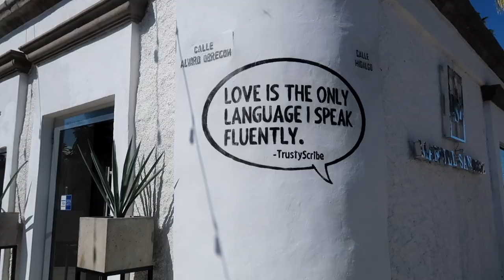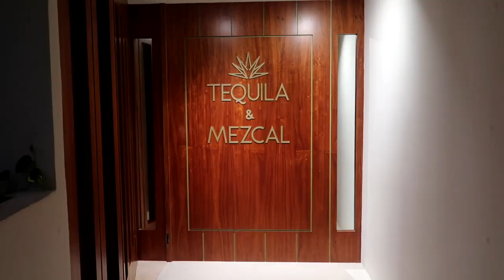CABO SAN LUCAS, MEXICO LUXURY ALL INCLUSIVE RESORT TRAVEL VLOG 2019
My Cabo travel vlog of our family vacation at the Grand Velas Los Cabos - an all inclusive luxury resort! This was my first time staying at an all inclusive resort and it was great! With 7 restaurants, including one by a Michelin star chef, luxury amenities and 50 wines included - what's not to love?! Unlimited guacamole and ceviche - yes please!!

If you’re planning a Cabo family vacation (or a fun girls’ trip) and want to stay at one of the best luxury all inclusive resorts in Mexico, this video is for you!

If you're reading this, let me know where you're from and your favorite place is to travel in Mexico! Let me know what yours is!

Just because we're spending more time at home doesn't mean we can't travel in our minds and dream when we will travel again! :)

HOTEL:
Grand Velas Los Cabos